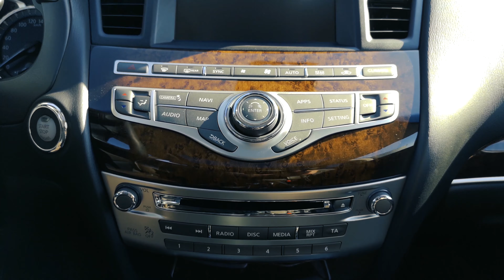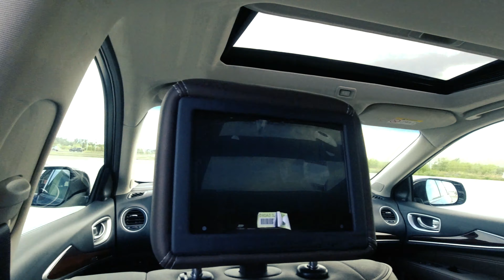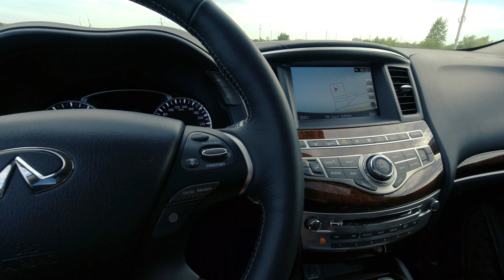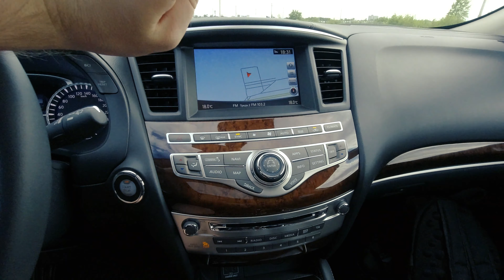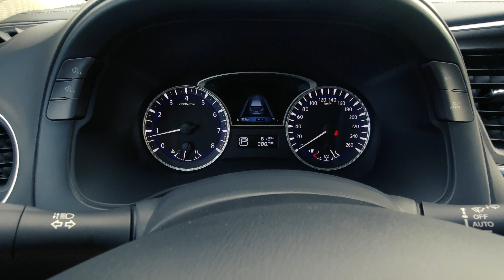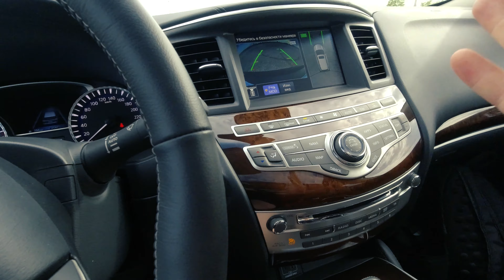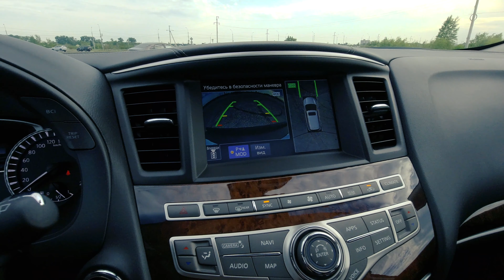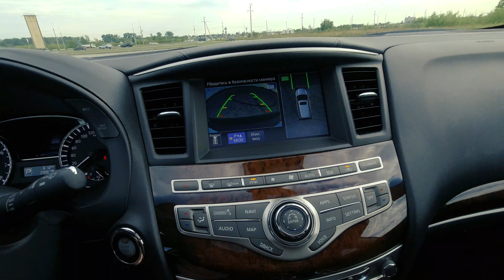лучший семейный кроссовер?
сегодня покатался на инфинити ку икс 60, напишите в комментариях, какие модели у таких брендов как: лексус, мазда, форд, тойота митсубиши,  по вашему могут быть конкурентами у этого авто?